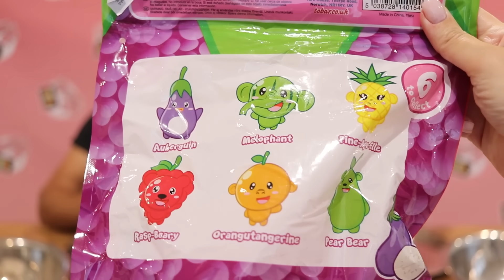ZuzuTV FIDGET TOYS CHALLENGE!!! 🙌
Kdo z vás také sbírá Fidget Toys? 🙌 Pop-It, Squishy, Squeeze Balls, Stress Balls, Fidget Spinner a další a další. ? 🤩
Zuzanka si je také oblíbila a protože jste si o video s Fidget Toys hoooodně psali - zde je rovnou Fidget Toys Challenge a to s tátou 🥳 Kdo bude mít pod poklopem Fidgetku a kdo jen hodně slabou napodobeninu Fidgetky? 😂

ZuzuTV, youtuber, fidget toys, antistres toys, popit, squeeze ball, stress ball, fidget spinner, squishy toys, challenge, výzva, video pro děti, zábava pro děti